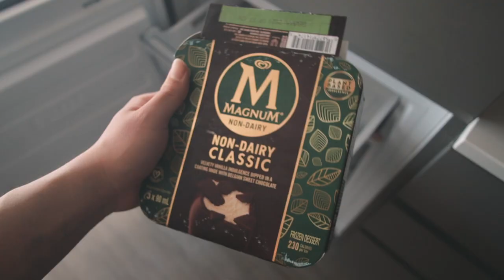simple mens self care routine (korean style)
I thought I would put some effort into making my self look presentable today. It’s been a while since I last did my hair and properly got ready and it actually felt really good. You don’t have to look a certain way to feel good about yourself but it’s always nice to invest time, money and/or energy into yourself!